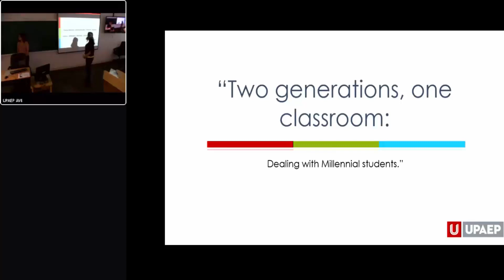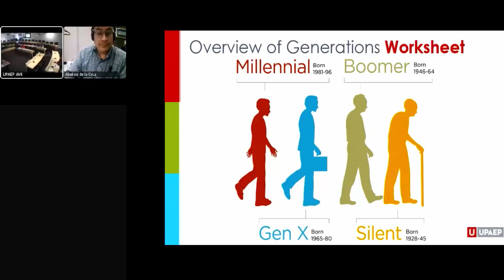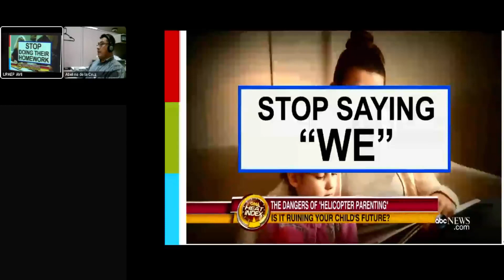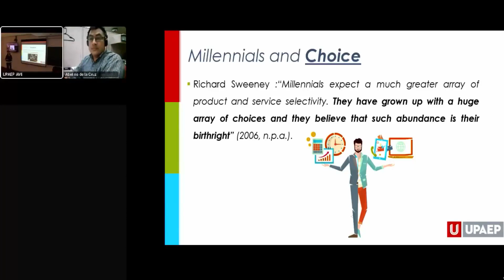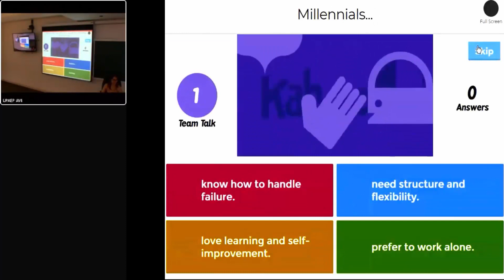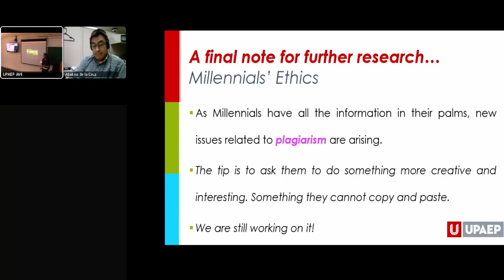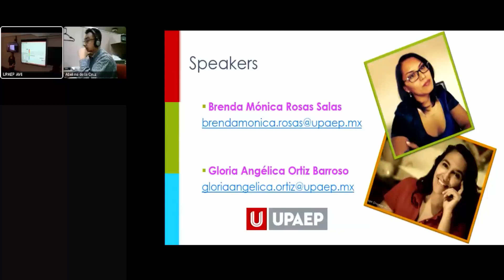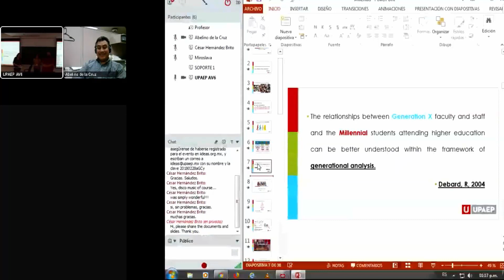Two generations, one classroom: Dealing with Millennial students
Mtra. Gloria Angélica Ortiz Barroso and Mtra. Brenda Mónica Rosas Salas

This presentation aims to give higher education teachers tools to handle the generational differences so that they can take them into account when designing their lessons for Millennials. In order to do this, we will start with a brief description of these two generations and their characteristics to explain how this affects the classroom interaction (Elam et al, 2007). Then, we will present the results of a case study carried out in UPAEP in Puebla, Mexico, where class dynamics and materials were adapted in order to keep Millennials focused, active and concentrated. Class dynamics changes included Wilson and Gerber’s (2008) strategies to teach the Millennial Student: building in significant possibilities for student initiative and creativity, giving choices, teamwork, decreasing the amount of content, giving flexible deadlines and other course elements that include gaming exercises strategies. These changes proved to be effective not only in keeping Millennials interest and motivation, but also improved their academic performance.

Angélica holds a B.A. on Modern Languages and an M.A. in Teaching English Ad Honorem (BUAP). Director of UPAEP Languages B.A., professor of English, Italian, Spanish and content subjects in Mexico and the U.S, online facilitator of English and Spanish, CIIES and CONCYTEP evaluator, editor and translator of Integra2 and researcher in the field of ESL and CDA.

Monica Rosas holds a B.A on Modern Languages and a M.A in Human Development and Education. Full time academy member at UPAEP Language Department, Spanish for foreigners’ coordinator, and EFL professor. She is also an online facilitator, academic reader & speaker at MEXTESOL, and Vice President of Puebla’s MEXTESOL Chapter